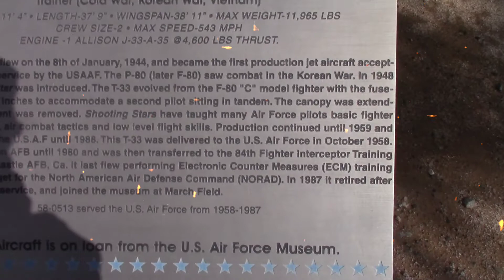March Air Field Museum pt2